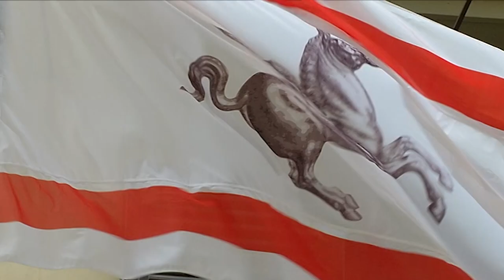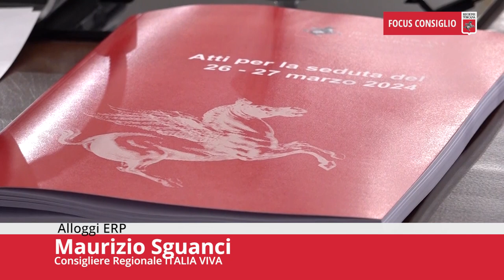Toscana TV FOCUS CONSIGLIO Puntata515 06Apr24